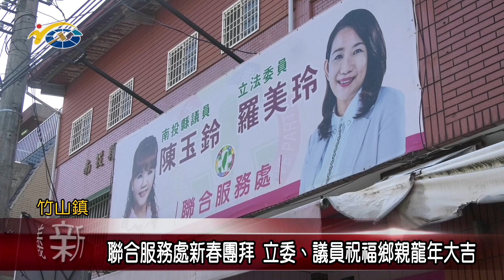20240220 南投縣議會 民議新聞 聯合服務處新春團拜 立委、議員祝福鄉親龍年大吉(縣議員 陳玉鈴)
在春節過後，立委羅美玲、縣議員陳玉鈴也在竹山鎮的聯合服務處，辦理新春團拜活動，現場氣氛熱絡，許多的鄉親都到場共襄盛舉，互道恭喜與祝福，期許新的一年大家都能有美好的未來，地方發展能更持續進步。